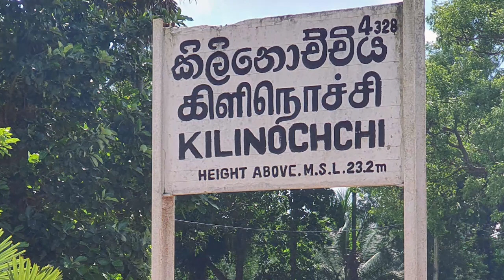Kilinochchi Railway Station - video 2